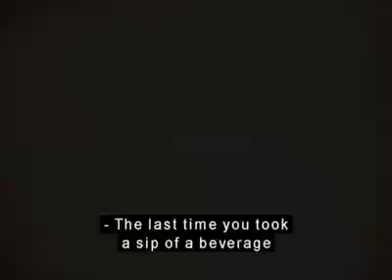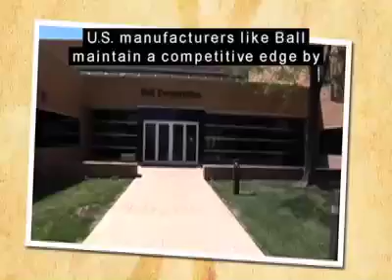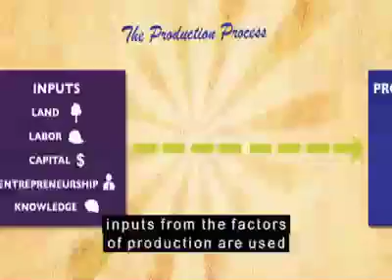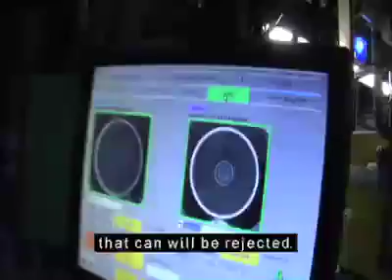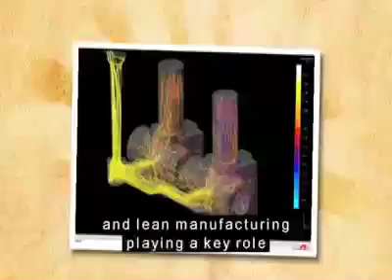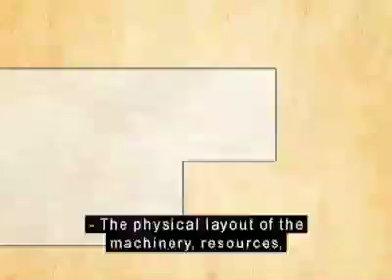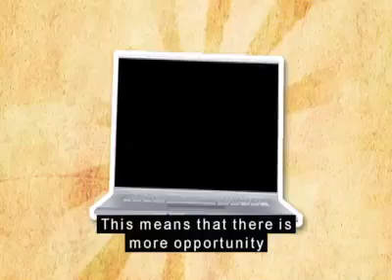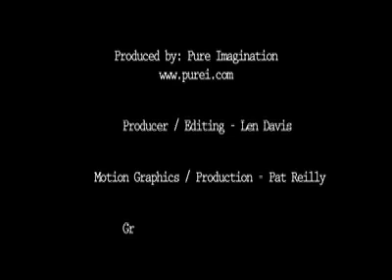Chapter 9 Ball Corporation